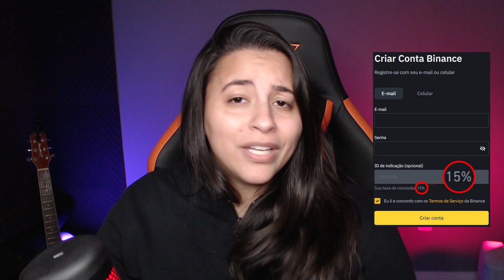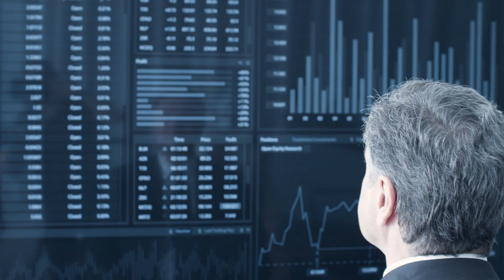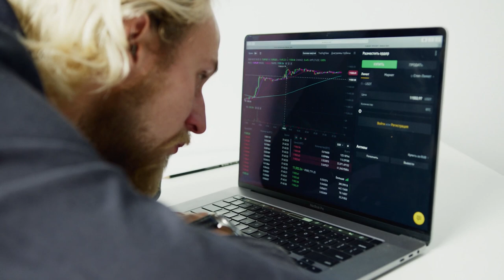A GUERRA CONTRA AS CRIPTOMOEDAS COMEÇOU!!